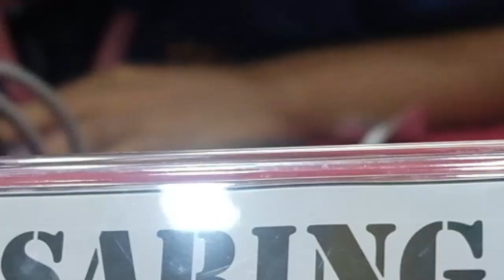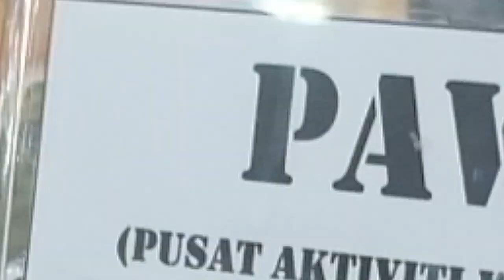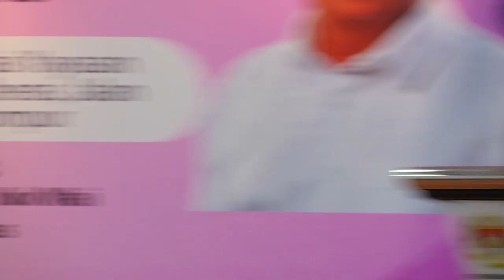Sambutan Hari Warga Emas 2024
Mari kekal aktif dan sihat bersama kami !
Stay active and healthy with us !